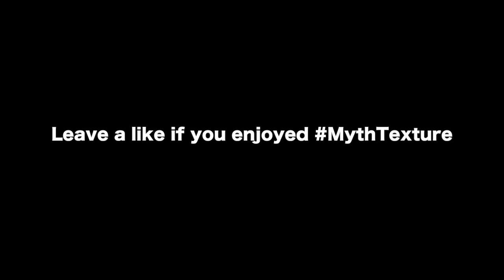Clips and Fails #27